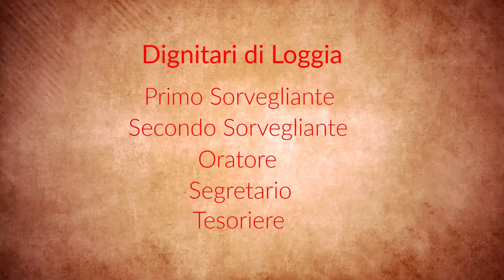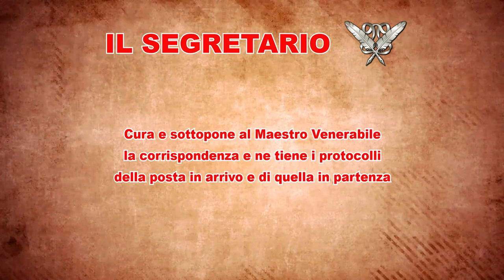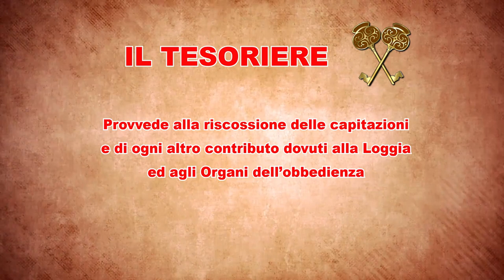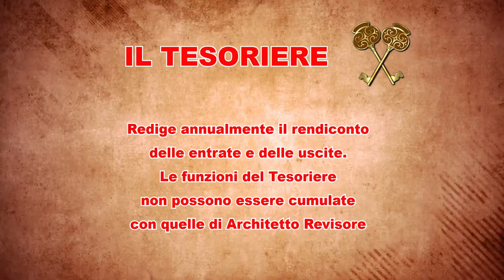Dignitari di loggia 🔑✒️ le cariche più importanti in massoneria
In questo video parliamo dei Dignitari di Loggia, titolari delle cariche più importanti in ambito massonico (primo sorvegliante, secondo sorvegliante, tesoriere, segretario e oratore), figure essenziali per il funzionamento della loggia.

⬇️⬇️ Link alle sezioni dei video ⬇️⬇️

00:00 - Introduzione
00:19 - Dignitari di Loggia
00:49 - Chi sono i dignitari di loggia?
01:07 - Sorveglianti
02:19 - Primo Sorvegliante
02:33 - Secondo Sorvegliante e Tesoriere
02:42 - Oratore
03:51 - Segretario
05:16 - Tesoriere

Se non lo hai già fatto...

✅  Vuoi sostenere il canale e le mie Ricerche sulla Massoneria?

"Storia della massoneria femminile. Dalle corporazioni alle obbedienze"

Non dimenticare di lasciare un commento, o un like, per farmi sapere se ti è piaciuto questo video.

Puoi anche pormi una domanda inerente il mondo della massoneria... potrebbe essere uno spunto per un prossimo video!